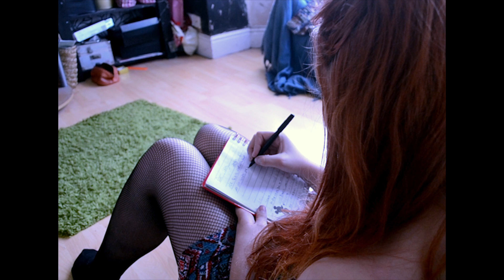Reflections Reflect - a short film on depression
short film based on depression